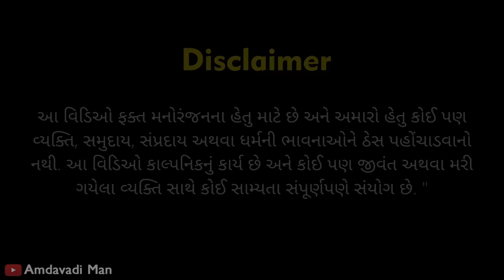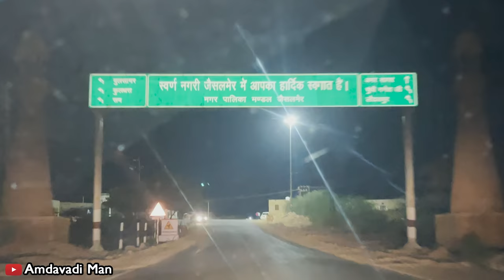Pre Wedding With Dhamo Don | પ્રિ - વેડીંગ વીથ ધમો ડોન । Amdavadi Man | Marriage Season Comedy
Performed By:
Kushal Mistry

Also Watch